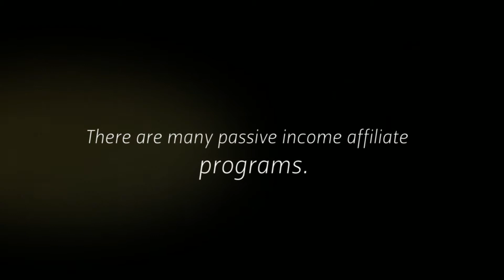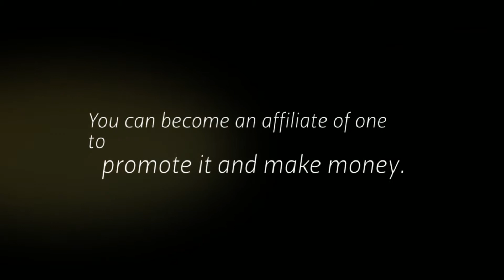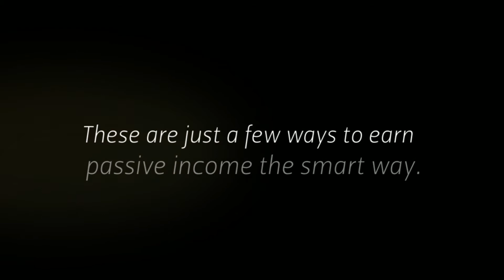Passive Income The Smart Way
Do you want to learn how to make passive income the smart way? Then you just need the right passive income idea for you. Choosing your perfect idea will make it much more enjoyable for you.